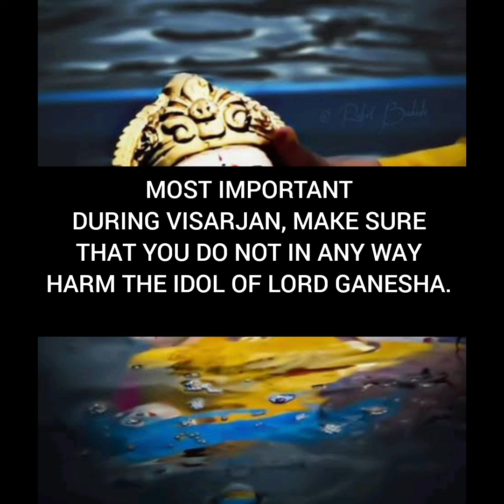Ganesha chaturthi • 10 things to remember before bringing Ganesha to Home • Ganesha visarjan